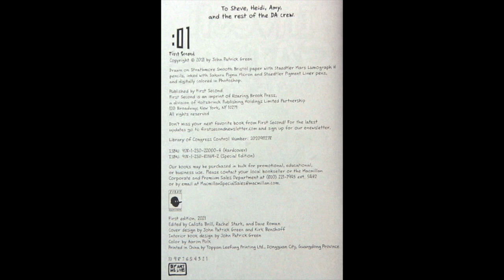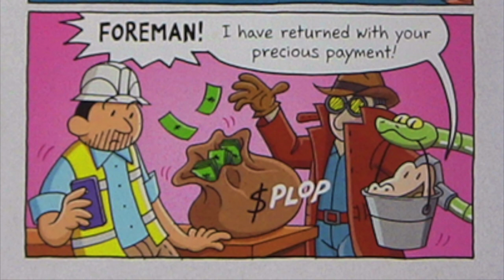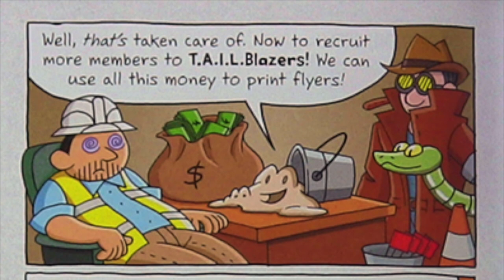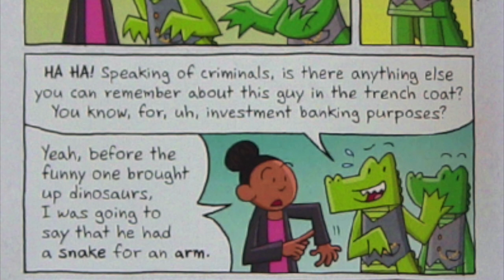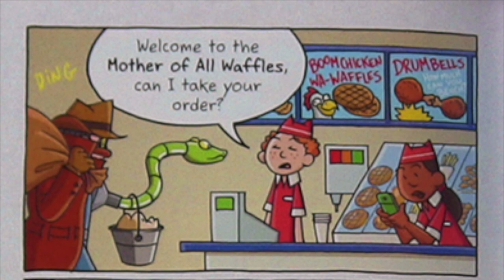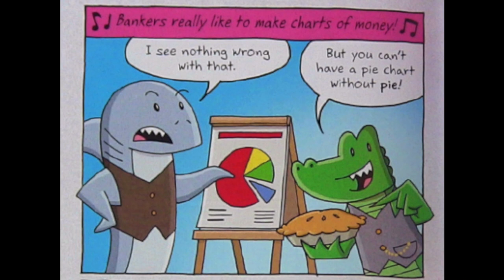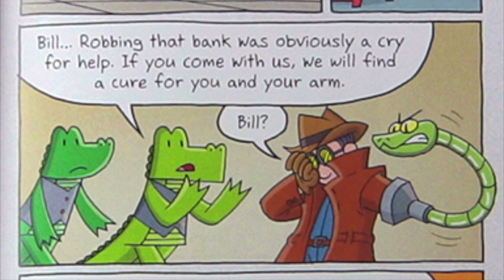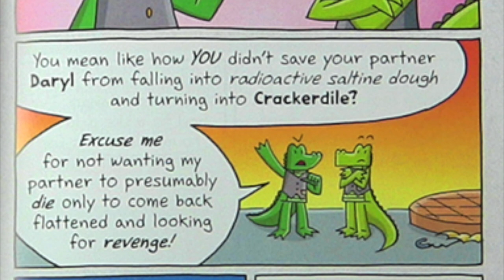Making the ultimate SACRIFICE! - InvestiGators: Off the Hook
Mango and Brash investigate the bank robbery and find out some interesting information that may lead to the culprit. Meanwhile, Crackerdile and Hookline and Slinker go out for Sunday brunch!